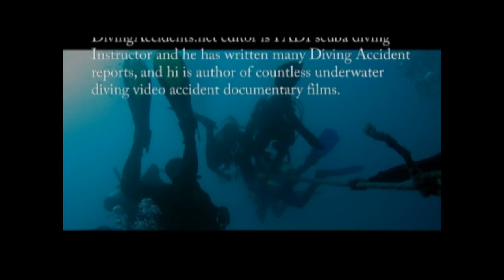Steve Irwin was accidentaly killed by Stingray - Diving Accidents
At least 10 Stingrays were found dead. Australia's eastern coast officials say it's not coincidence that this comes just a week after crocodile Hunter Steve Irwin was killed by one he did.

Stingrays were found on beaches. In Queensland State two of them discovered with their tails chopped off. a spokesman for Irwin's Conservation Group says he's disgusted with the whole thing.